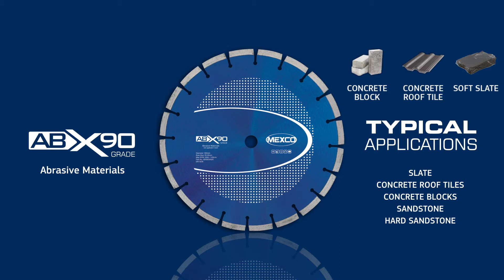ABX90︱Abrasive Materials Diamond Blade︱MEXCO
The ABX – Abrasive Material diamond blade range offers the user extended product lifetime when cutting abrasive building materials like medium density concrete blocks and lignacite products due to its harder segment bond.

Key Moments-
00:10 Available Sizes
00:16 Key Features
00:29 Typical Applications
00:35 Subscribe for more